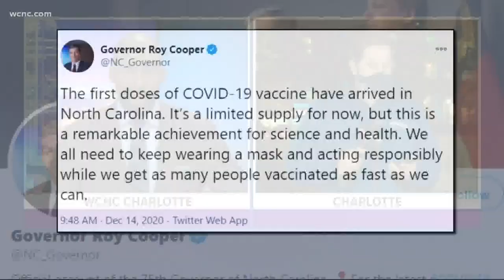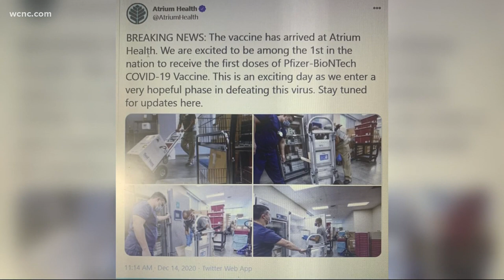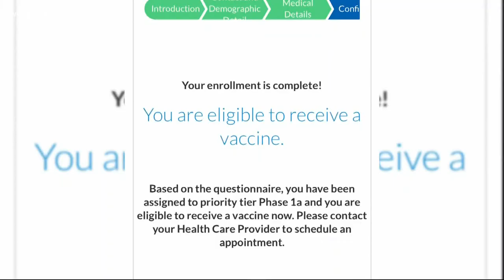Atrium Health doctor becomes first person in NC to receive COVID vaccine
It was a historic day in the fight against COVID-19. The first vaccines have arrived in Charlotte and they're already being administered.

Atrium Health was the first hospital in the state to administer the vaccine -- the first doses go to healthcare workers at high risk of exposure to the virus.

NC Governor Roy Cooper called it a remarkable achievement for science and health on social media Monday and reminded everyone to keep wearing a mask as they get as many people vaccinated as fast as they can.

Atrium Health started vaccinating people not long after the shipments arrived Monday morning. The first person in North Carolina to get it was Dr. Katie Passaretti, an infectious disease specialist with Atrium Health.